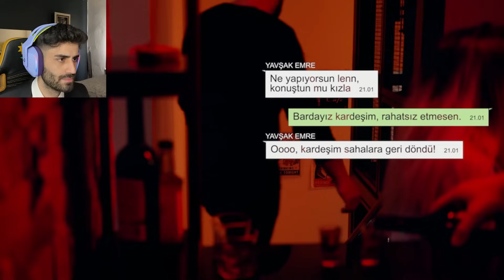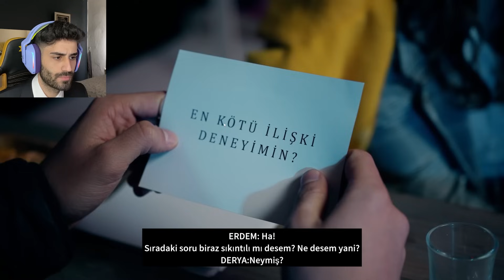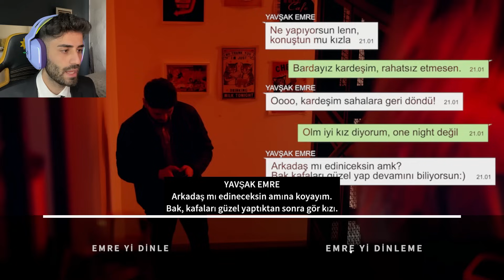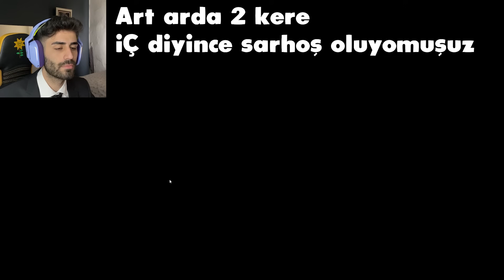KIZLARLA NASIL KONUŞULUR ! MUTLU SON :) (Ahlak ve Saygı çerçevesi içinde) First Date: Late to Date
Merhaba arkadaşlar ben Kendalees. Bugün sizlerle First Date:Late to Date oynadık. Oyunda date e geç kalan birinin kararlarını vererek çeşitli sonlara ulaşıyoruz. Çok keyifli bir oyundu ben beğendim. İyi seyirler.
kendalees
kendalees First Date Late to Date
kendalees First Date: Late to Date oynuyor